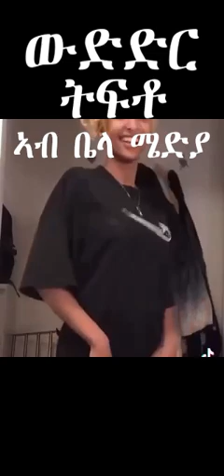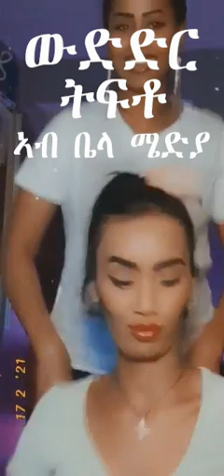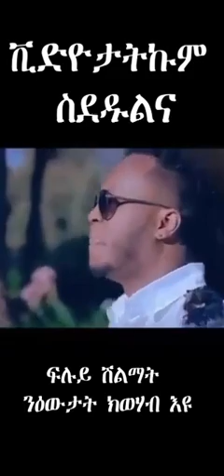Tifto Tiktok challenge ውድድር ትፍቶ ኣብ ቤላ ሜድያ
እዚ መደብ ብ ደርፊ ድምጻዊ ዳኒኤል ሞጎስ "ትፍቶ" ብምጥቃም ተውህቦ፣ ክእለት፣ፈጠራውነትን ተወዳደርቲ ወይ ኣቕረብቲ ኣብ ግምት ኣእትዩ ንዕውታት ሽልማትን ኣፍልጦን ክህብ ብቤላ ሜድያ ዝቐርብ እዩ። ተወዳደቲ ቕድሚ ሕጂ ዝገበርዎ ይኹን ሓድሽ ቪድዮታት ክሳብ ዕለት 15 መጋቢት 2021 ናብ ቤላ ሜድያ ፈይስ ቡክ ፔጅ ክሰዱልና ይኽእሉ።
ቤላ ሜድያ